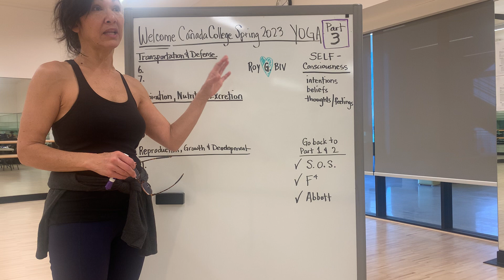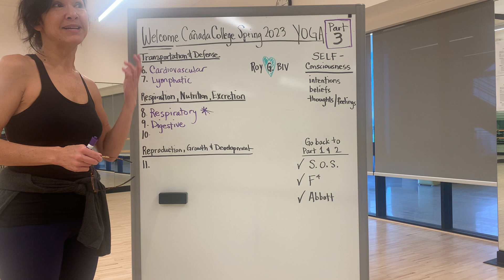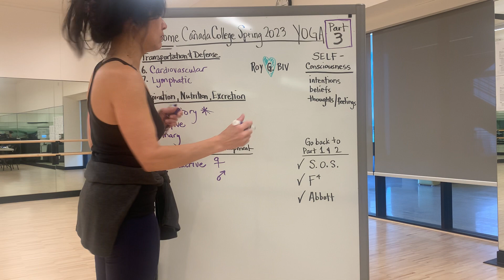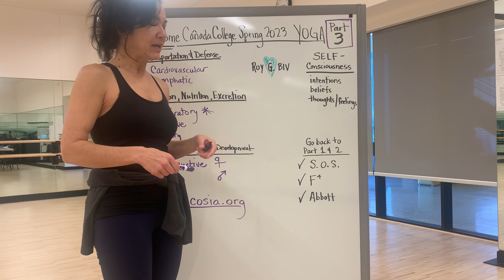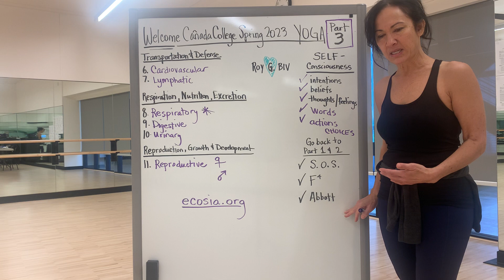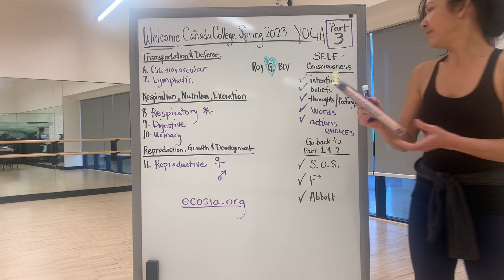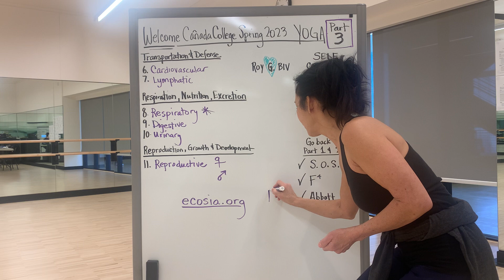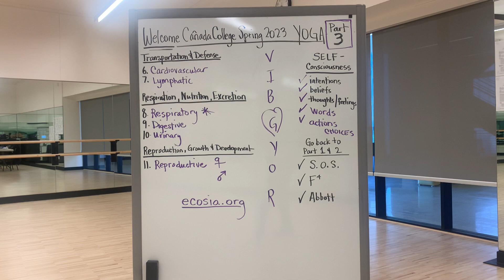Welcome Part 3 💜 Yoga Students | Spring 2023 | Cañada College | @veraquijano ​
Welcome Part 3 Yoga Students | Spring 2023 | Cañada College  | by Vera Quijano
Happy No-Negative-Judgement New Year!
Self-Consciousness = Conscious of Your Power of
√ Intentions
√ Beliefs
√ Thoughts/Feelings
√ Words
√ Actions

Transportation & Defense
6. Cardiovascular
7. Lymphatic

Respiration, Nutrition, Excretion
8. Respiratory
9. Digestive
10. Urinary

Reproduction, Growth, Development
11. Reproductive
** male & female